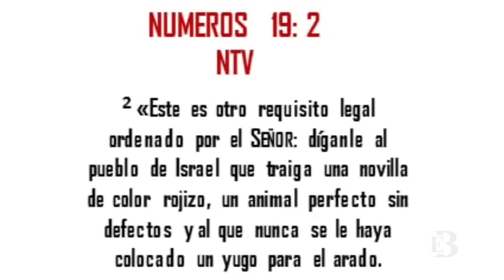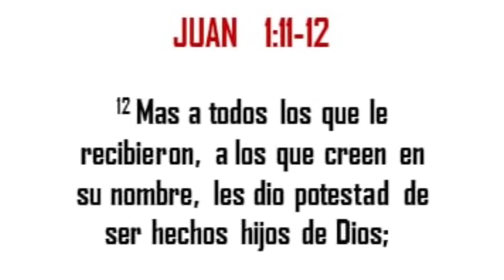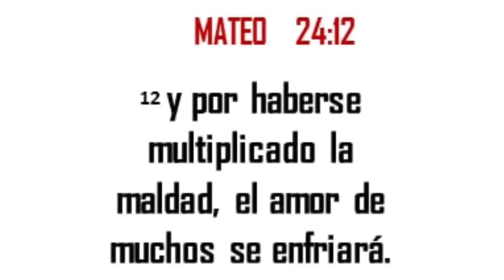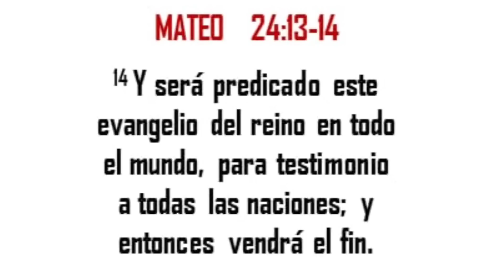Llegarón 5 VACAS ROJAS a ISRAEL ¿Esto Anuncia El FINAL De Los Tiempos? - Así dice la Biblia